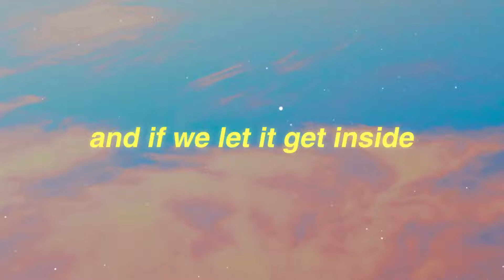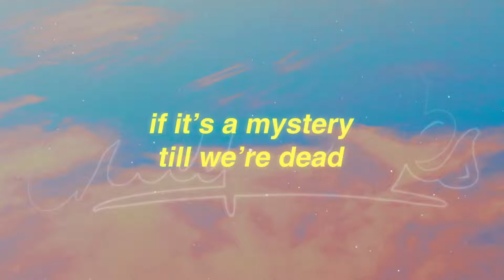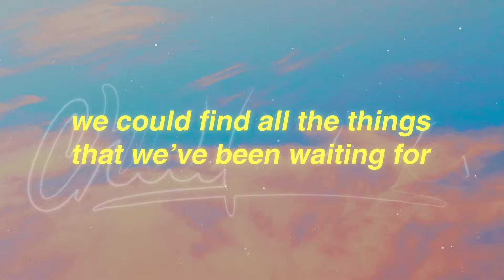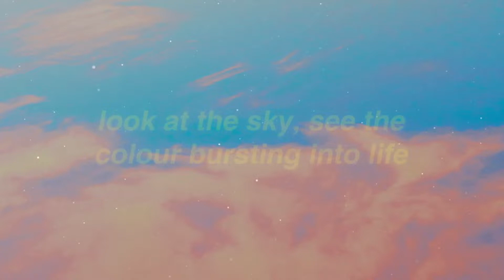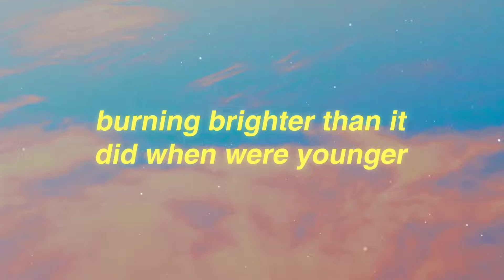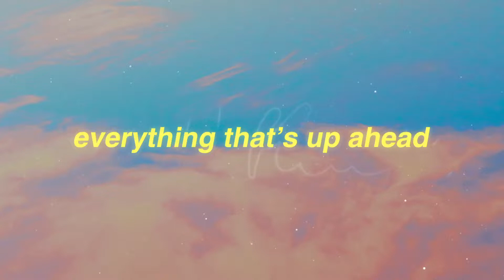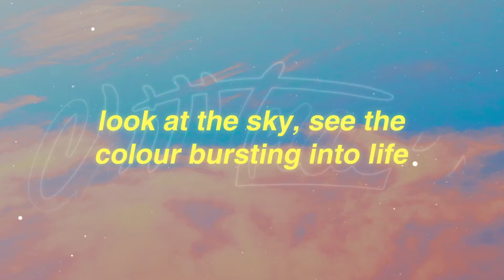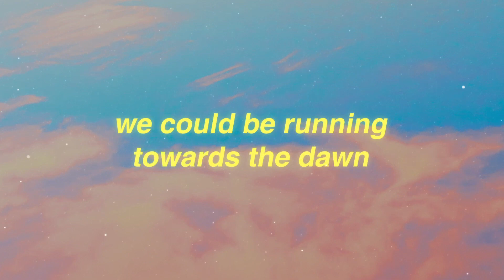[1 HOUR 🕐 ] Kaypo - Children Of The Sun (Lyrics)